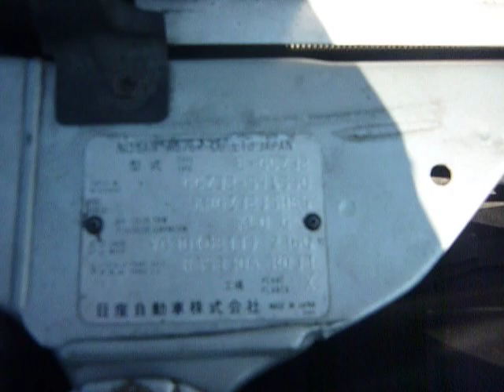FAIRLADY Z GCZ32